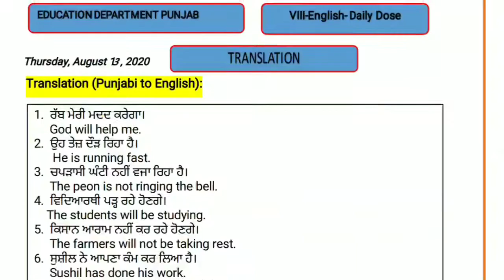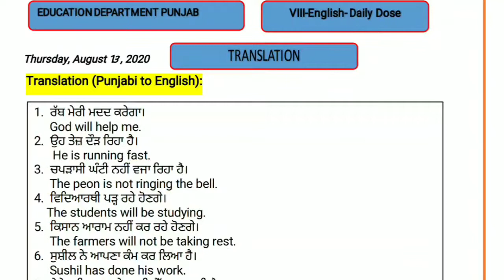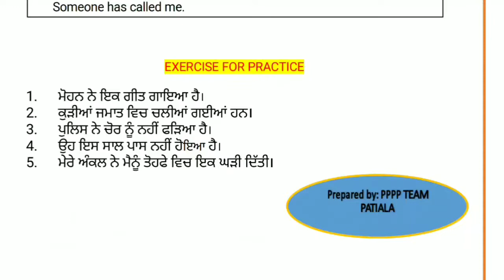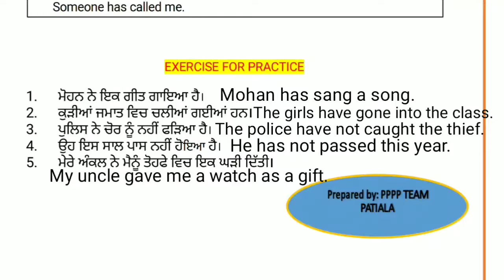Solved Daily Dose Class 8th Subject : English 13/08/2020